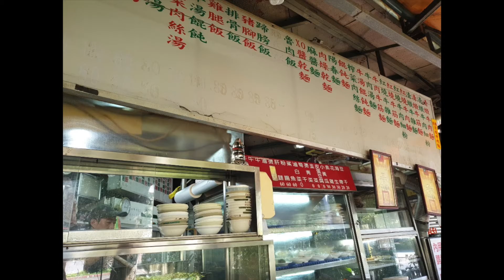음식#39 대만맛집 "지명우육면" (志明牛肉拉面)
대만가면 꼭 한번 드셔보시길
현지인 사이에서 유명한 이런 맛집(志明牛肉拉面)이 후회없음

주소: No. 80, Dexing W. Rd., Shilin Dist, Taipei, Taiwan

백종원의 스트리트푸드파이터2(스푸파2)에 나왔던 오가우육면 바로 옆 식당임.